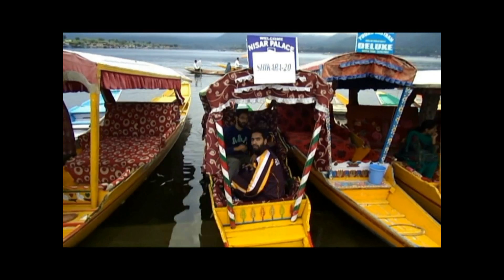Kashmir Epics: Tyndale Biscoe Annual Dal Cross and Recross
videos related to one of the finest activity of Tyndale Biscoe School on offer